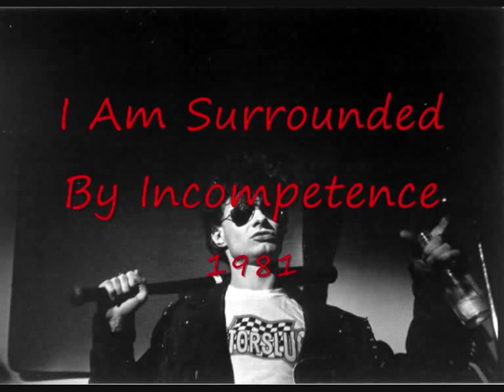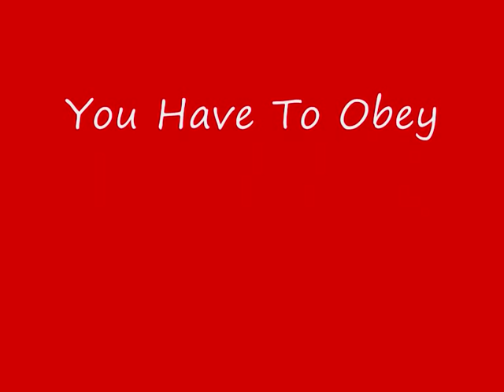Foetus - 30 years in 3 minutes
Made to illustrate a blog post about JG Thirlwell. (Read the full interview at Brainwashed.com)
Find the music and images at Foetus.org (except the stills from the NYC Foetus documentary - part of the LIMB release, and the Under Your Skin interview, which is on youtube)